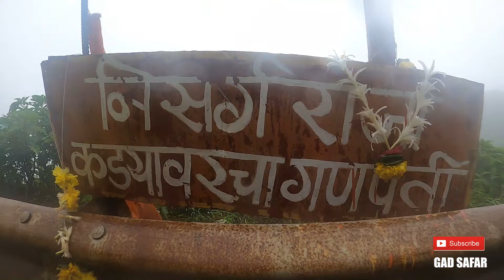कड्यावरचा गणपती - RUSSIA वरून थेट गणरायाची भेट परदेशी संस्कार| निसर्गाचा राजा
You can purchase the products from mentioned below link, for the best trekking, hiking & climbing experience :-

A Film By : GAD SAFAR
Locations - NISARGACHA RAJA TREK

Accessories -
Gorilla tripod
Self-stick